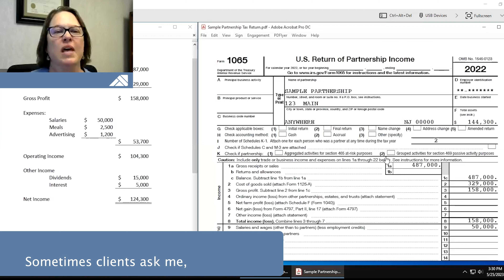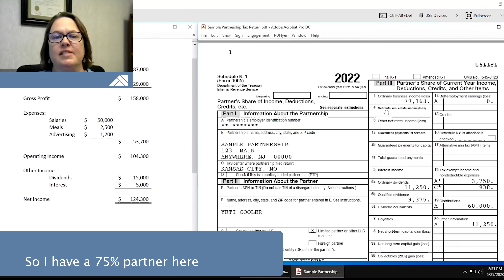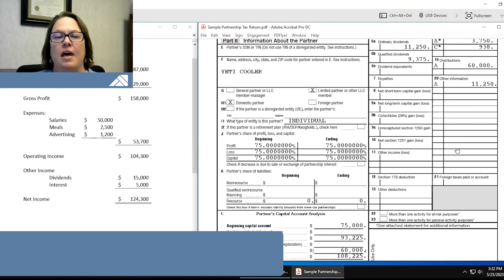The Magic of M1 | Alloy Silverstein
Do your books not match your tax return? Schedule M1 may be able to help ease your mind.

Julie Strohlein, Associate Partner at Alloy Silverstein, explains the magic of M1 and how it may be impacting your tax return. to learn more today.

Alloy, Silverstein is a regional full-service accounting and advisory firm headquartered in Southern New Jersey. With offices located in Cherry Hill and Hammonton, our professionals have been making the lives easier of our business and individual clients since 1959. Your small business deserves the best: partner with a CPA firm this tax season that's not too big, not too small, but just the right fit for you.